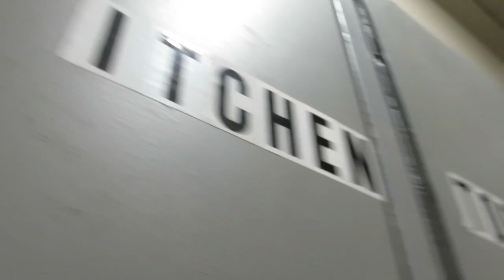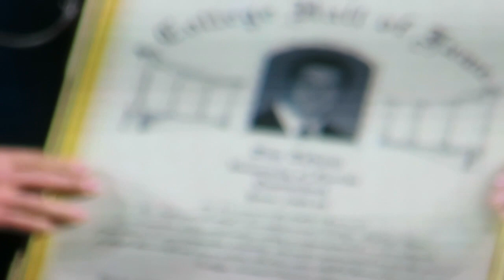UF VS. FSU GAMEDAY | vlog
imposter syndrome for a day...